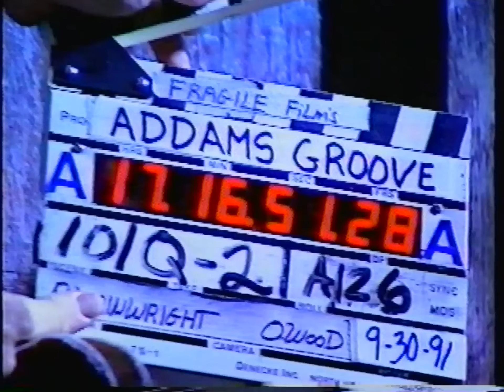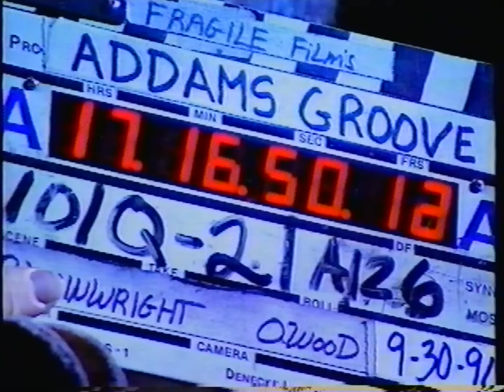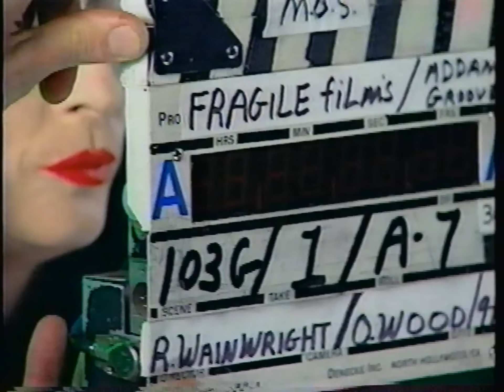M.C. Hammer - The Making of Addams Groove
Behind the scenes footage of Hammer's "Addams Groove" video.